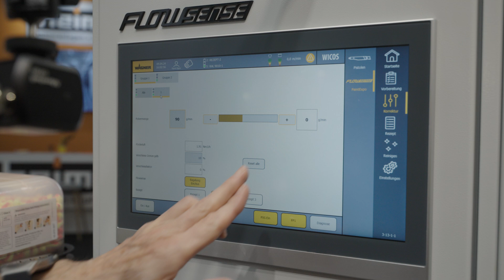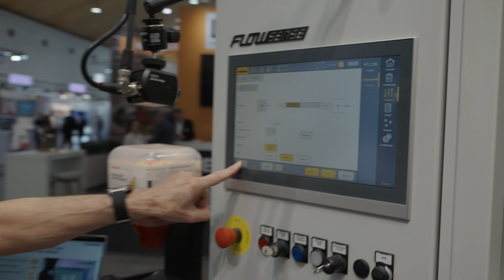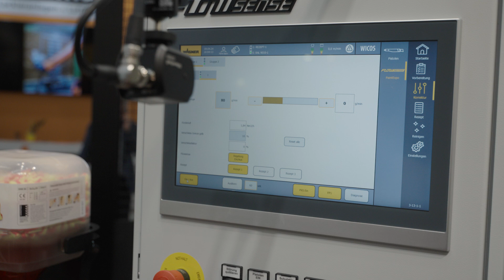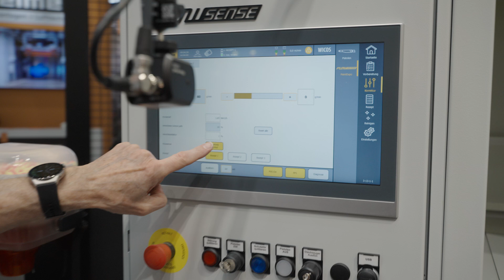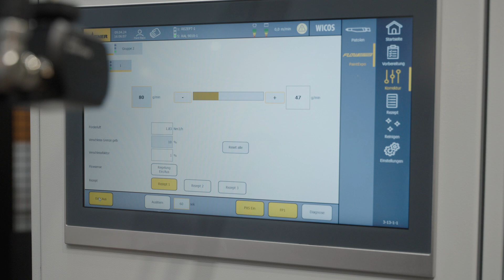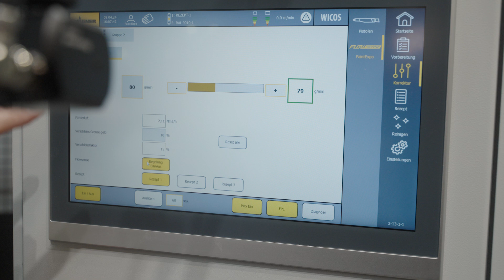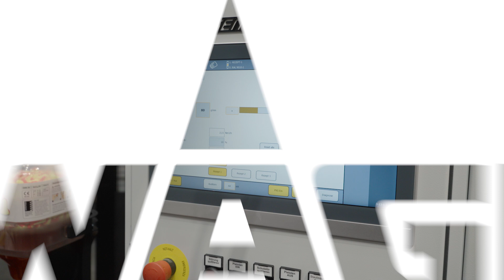Flowsense - WAGNER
WAGNER war auf der PaintExpo 2024: Hier gibt es die Messe-Vorführung zu Flowsense.

Put quality on repeat! Die automatische Regelung der Pulvermenge mit Flowsense ermöglicht konstante Schichtdicken bei reduziertem Pulvereinsatz. Für höchste Beschichtungsqualität und Anlagenverfügbarkeit.